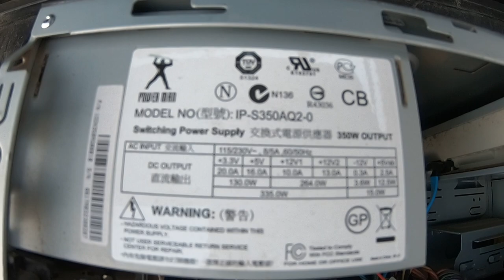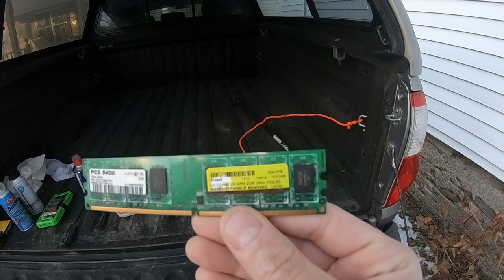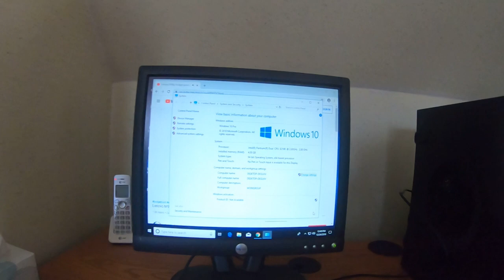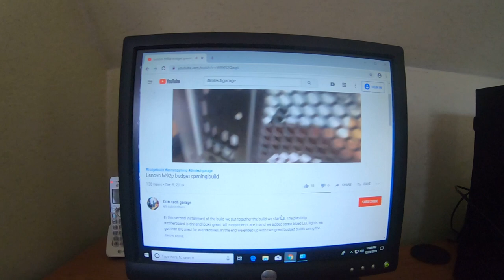Fixing an old computer in the cold in the back of my pickup truck!!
While on vacation in upstate New York, a family member of mine had this old computer they needed upgraded to windows 10. The computer was dirty and not running right. Watch as I go through this computer and discover the issues the kept it from running right.